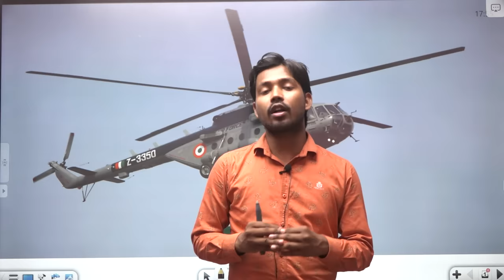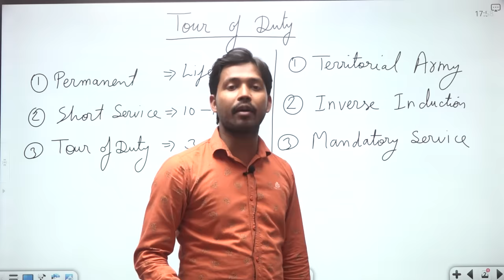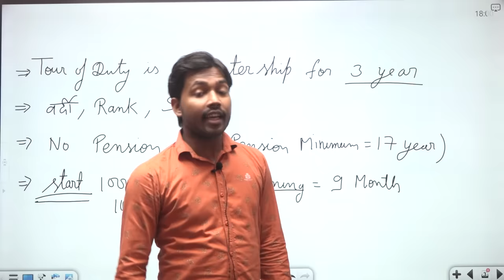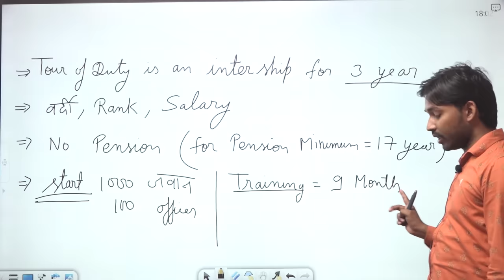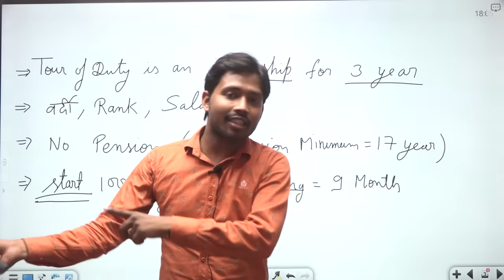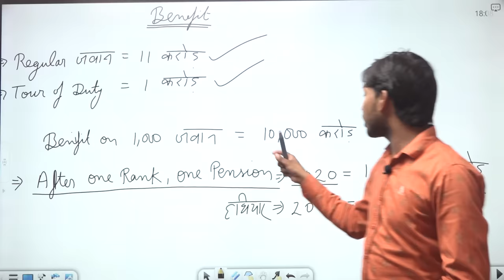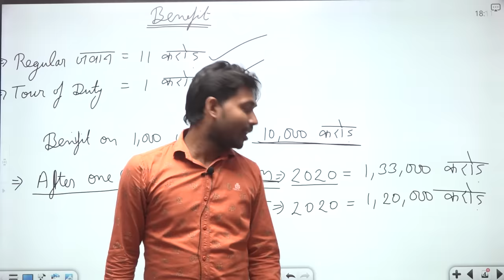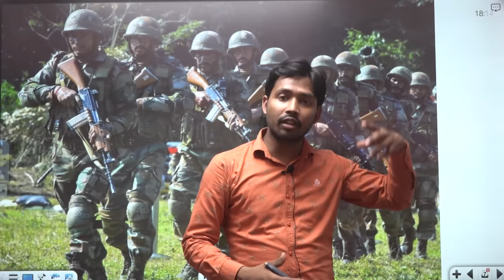Tour of Duty Concept Explained By khan sir | Tour Of Duty Effect on Other entries of Indian Army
About Coaching:-

About Video :-
Do you wish to serve India as a part of the security forces? Do you love the uniform and wish to be with Indian armed forces for the country? Then this report is a must watch!Indian Army has proposed a 3-year voluntary tour of duty for all the youngsters who wish to be a part of the prestiged job. As per this proposal, anyone who is passionate for the country, is qualified and wishes to have a great future, can applyWatch the report for more .